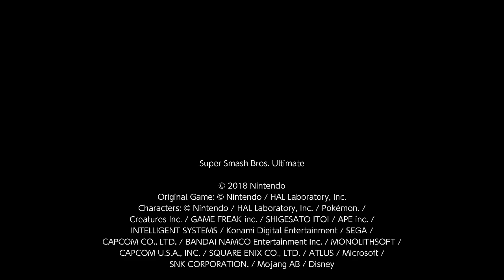Super Smash Bros. Ultimate 1v1 Darkness Sephiroth Vs King K. Rool (6)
I am Sephiroth and Smitz is King K. Rool. I am love.